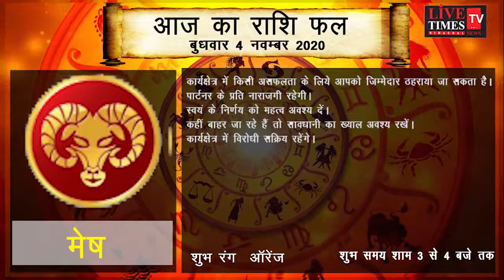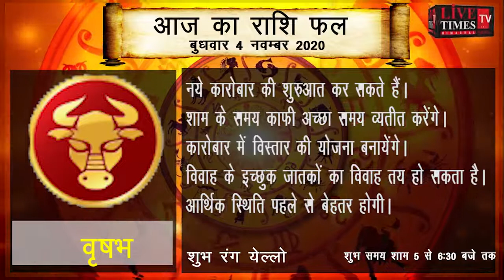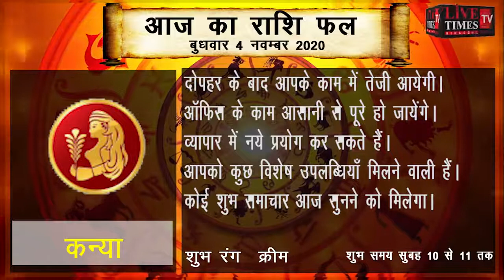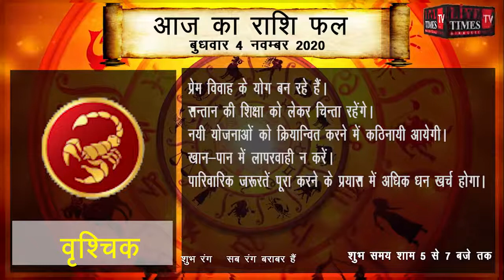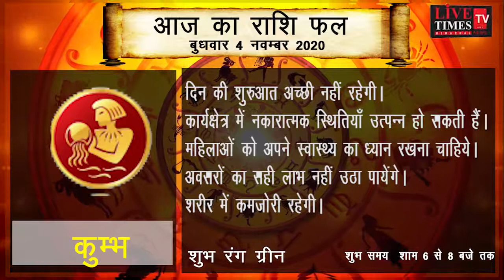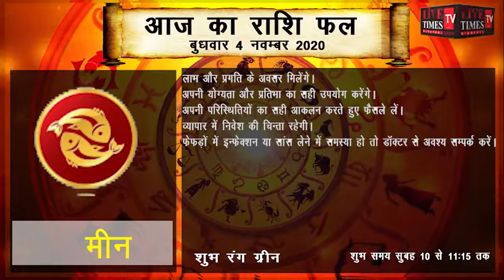आज का पंचांग व् राशिफल ( 04-11-2020) Aaj ka rashifal and Panchang.